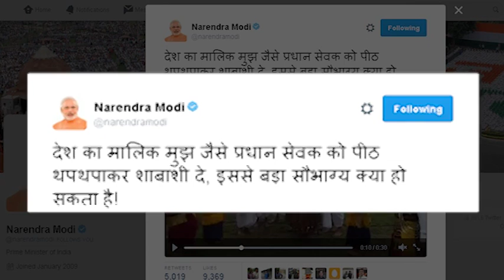PM Modi Loved by ALL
Prime Minister Shri Narendra Modi Loved by ALL